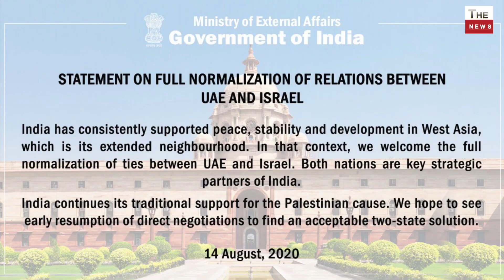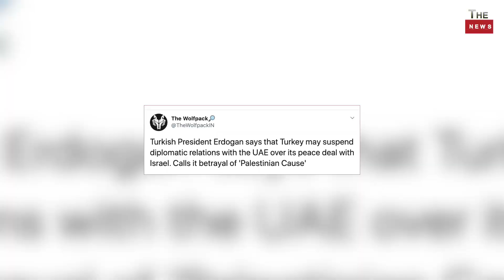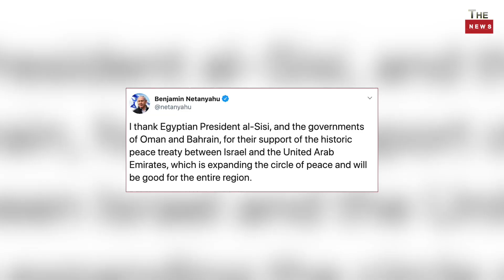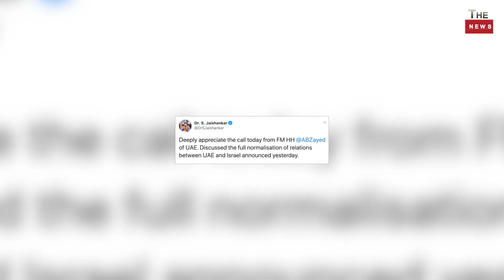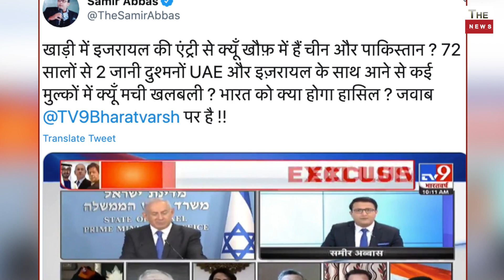India Modi Shah Doval welcomes Israel UAE masterstroke peace deal big setback for Xi Jinping Imran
India welcomes full normalisation of relations between UAE and Israel. Both UAE and Israel are key strategic partners of India. India has consistently supported peace, stability and development in West Asia

BREAKING: Flag of Oman Oman joins Flag of Bahrain Bahrain & Flag of Egypt Egypt in supporting Flag of United Arab Emirates UAE's "historic joint declaration" with the Flag of United States U.S. &  Flag of Israel Israel